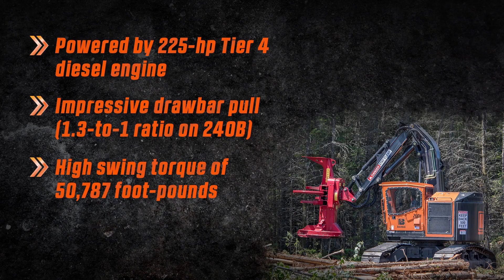Barko Harvesters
Barko’s harvesters/feller bunchers were developed with extensive input from leading engineers, forestry professionals, and, most importantly… end user customers – the very people who make their living off the performance of these machines.